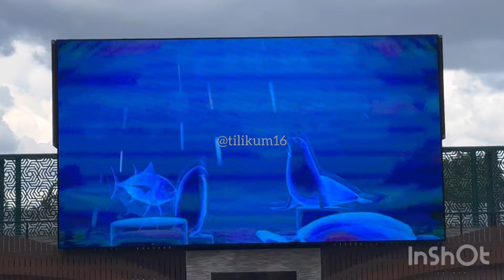Orca Encounter (Malia & Morgan) July 16, 2024 - SW Orlando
Please do not use my videos, you will be reported

Hosted by trainer Adam

330pm presentation

One Song - Trua with trainer Morgan and Makaio with the trainer Justin

Husbandry - Katina with trainer Laura, Malia with trainer Morgan and Nalani with trainer Nick

Splash - the twins left me as they thought they were gonna get wet lol

One big world - I know it’s not for me but I’m glad Morgan asked Trua to do the fan splash direction @16:21 as I asked her who other than Tilikum knows this behavior, and she said Trua as she was part of the team trained for that signal, since you all know she’s leaving I also asked whose going to continue asking for that behavior… I just wish she never left, hoping she will be back once her beautiful baby grows up…like Laura a permanent seaworld fixture…